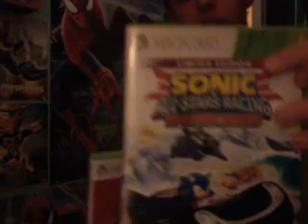william talking video